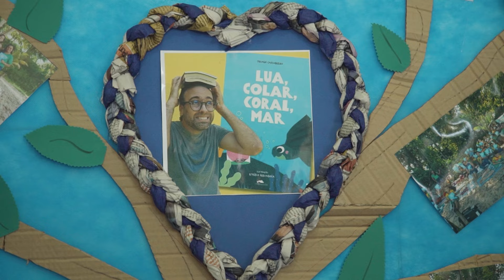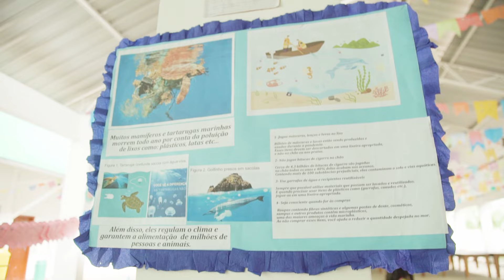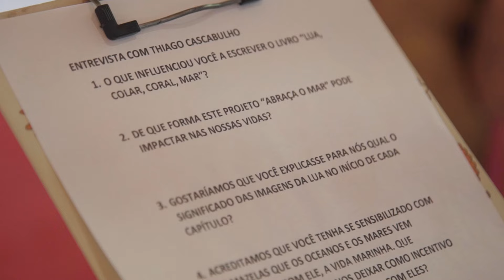SENTIR, PENSAR, AGIR! .... Reflexões e registros do Abraça o Mar [Ep 2AM/2024]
Em 2023 o cineasta Dario José acompanhou a realização do Projeto Abraça o Mar nas escolas. Esta série documental apresenta uma visão ampliada e poética de como o projeto acontece e seu impacto na comunidade escolar.

~ Este vídeo faz parte do Abraça o Mar 💚🌍💧, programa cultural de incentivo à leitura e educação ambiental, em defesa das águas. Foi produzido em 2023 e lançado em 2024, com o patrocínio da Santos Brasil, por meio da Lei Federal de Incentivo à Cultura.

Produção Geral: Caraminholas Estúdio
Produção Executiva: Laura Amorim
Direção, câmera, roteiro e edição: Dario José
Assistente de edição: Juneidson Augusto
Trilha sonora: Bianco Marques

A Escola Douradinho é a casa virtual do Projeto Douradinho e do Projeto Abraça  o Mar, produzidos pela Caraminholas Estúdio. Os projetos da escola são programas de incentivo à leitura e educação ambiental em defesa das águas dos rios e do oceano.